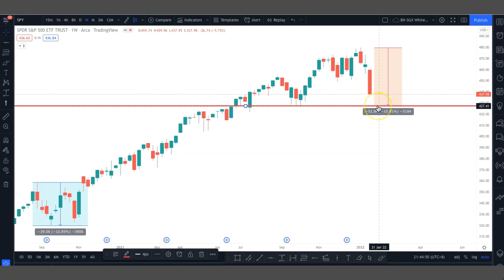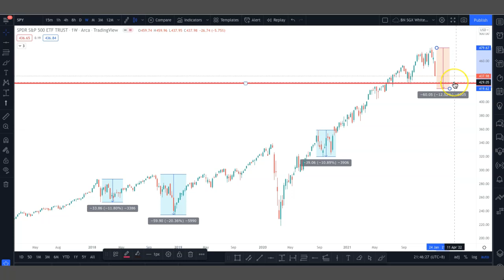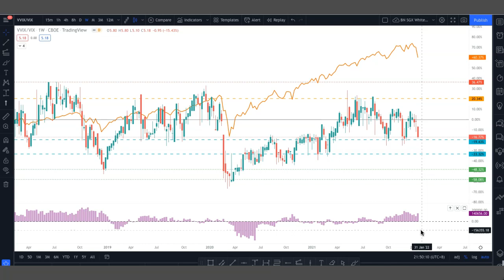Binni Ong predicted US indexes to drop in 2022. Now what's next after it has dropped?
We conducted a market outlook session in 18 Dec 2021. Many insights and predictions that Binni Ong observed and they are slowly coming true. Watch replay of the market outlook session

**Tradingview Get $30 if you upgrade to a paid plan** USE this